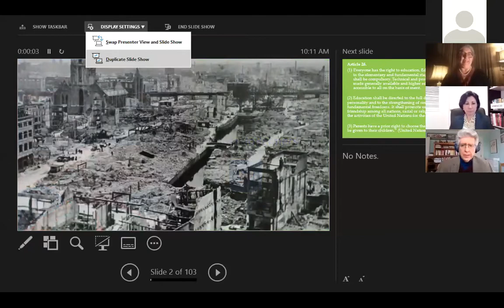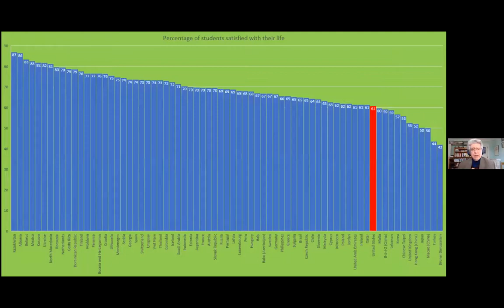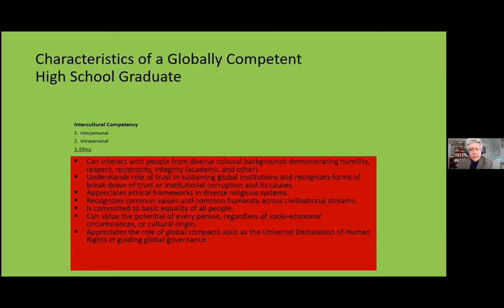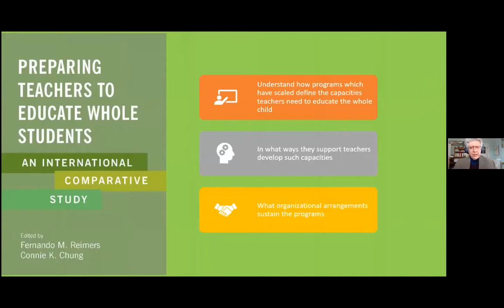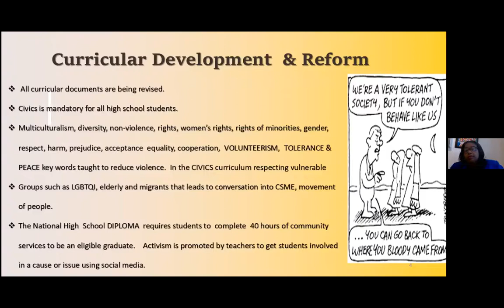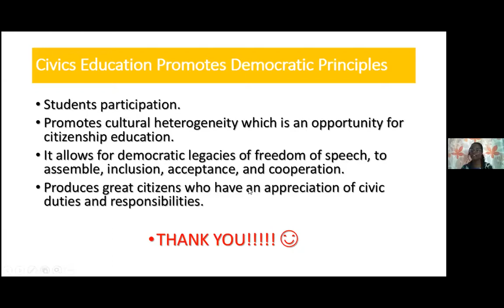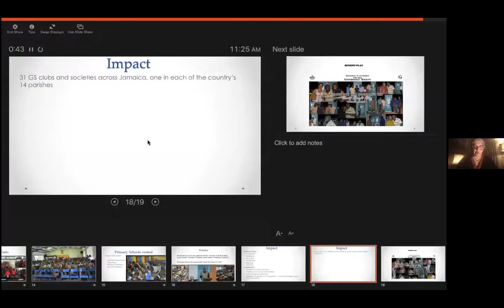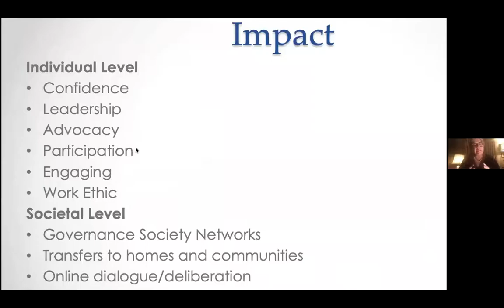Citizenship and Participation - Caribbean Futures of Education Webinar 2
The webinar addresses the role, responsibilities and opportunities for students to engage in civic participation in the Caribbean.
It is part of the UNESCO Caribbean Futures of Education webinar series launched by the UNESCO Cluster Office for the Caribbean in collaboration with the UNESCO Education Sector.